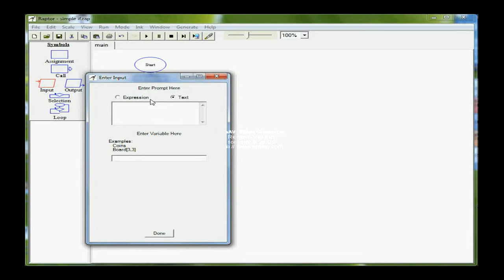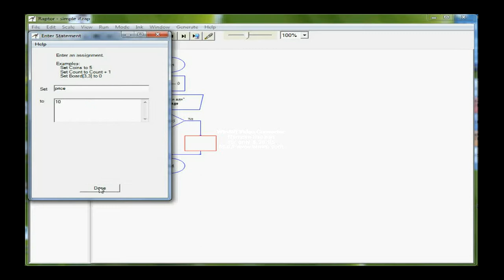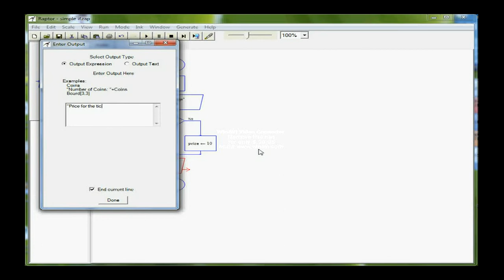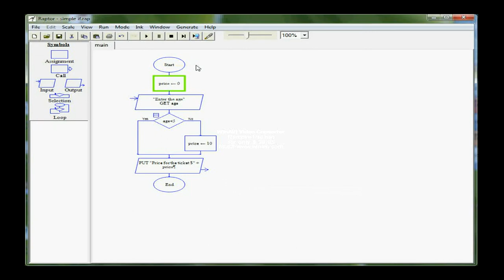Simple if.MPG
If structure in Raptor